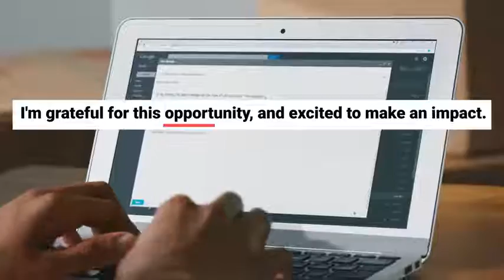Oru Adaar Love Manikya Malaraya Poovi Song Video Vineeth Sreenivasan, Shaan Rahman, Omar Lulu HD